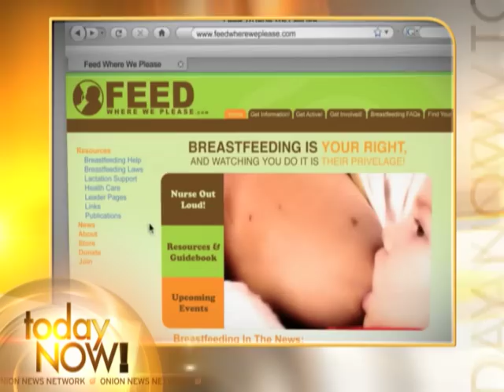Advocacy Group: Mothers Have Right To Expose Milk-Engorged Breasts In Public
Organizers say until there is absolute acceptance of breastfeeding, nursing moms must vigilantly expose their swollen, milk-sodden breasts everywhere from community cookouts to the local hardware store.